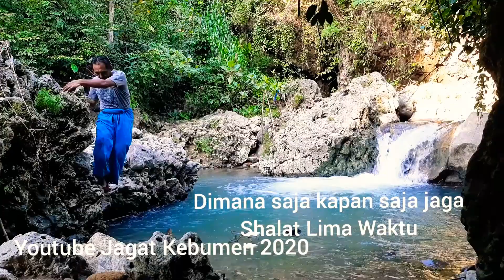11 Juni 2020